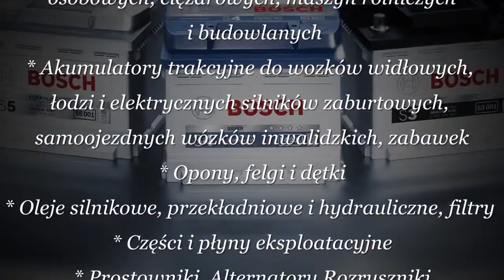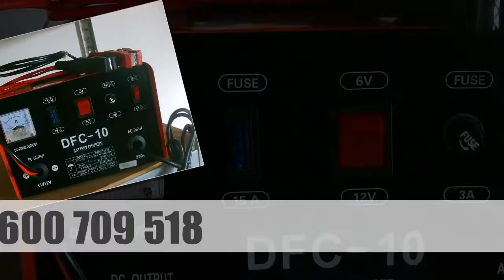akumulatory Błędów, akumulatory Mogielnica, akumulatory Biała Rawska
akumulatory Biała Rawska, akumulatory Mogielnica, akumulatory Błędów

OFERTA:
Akumulatory rozruchowe do samochodów osobowych, ciężarowych, maszyn rolniczych i budowlanych
Akumulatory trakcyjne do wozków widłowych, łodzi i elektrycznych silników zaburtowych, samoojezdnych wózków inwalidzkich, zabawek
Opony, felgi i dętki
Oleje silnikowe, przekładniowe i hydrauliczne, filtry
Części i płyny eksploatacyjne
Prostowniki
Alternatory
Rozruszniki
Inne akcesoria

AKUSKLEP
Janówek 15
05-600 Grójec
Wyjazd na giełdę Słomczyn trasa nr 50
naprzeciwko stacji CPN STATOIL